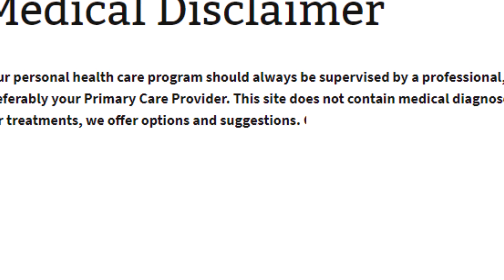Question & Answer session_1(Bangla)